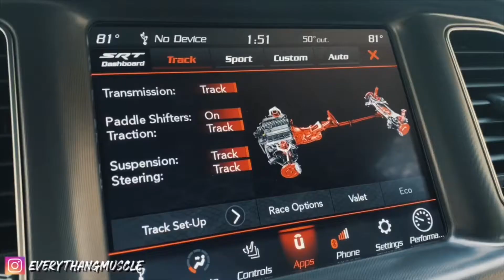SHOULD YOU BUY A USED OR NEW SCATPACK/HELLCAT ??? 🤔